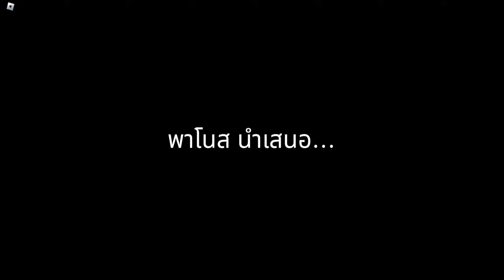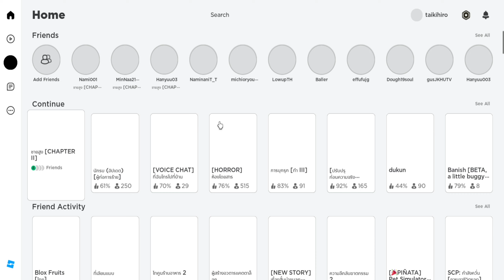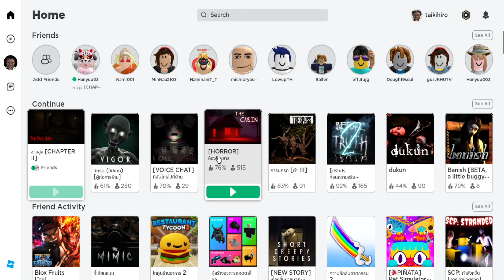Roblox The Tall Man chapter 2 รีบออกจากที่นี่ก่อนจะสายเกินไป